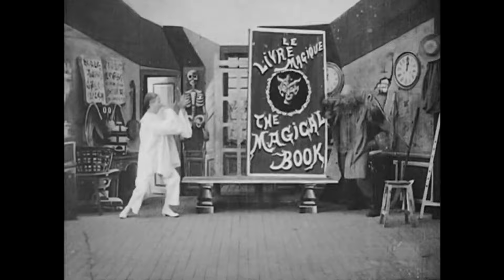Le Livre magique (1900) Georges Méliès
_*Le Livre magique*_ ( _Il libro magico_ ) è un film del 1900 di ; il film numero 280-301 nel catalogo della *Star Film* . Méliès utilizza il trucco dell’arresto di camera per far apparire e scomparire oggetti e personaggi.

_Sinossi_  (00:06) Nel proprio studio, un mago (Georges Méliès) sfoglia un gigantesco libro dove sono illustrati diversi personaggi della Commedia dell’Arte. Grazie ai suoi poteri il mago li anima facendoli uscire dalle pagine del libro. Il primo a prendere vita è il Capitan Fracassa (00:27), seguito da  Arlecchino (00:38) e da Pierrot (00:45). Le maschere sembrano essere molto cordiali tra di loro, ma quando il mago fa apparire la bella Colombina (00:56), tutte le attenzioni si riversano sulla ragazza creando scompiglio. Il mago è costretto ad evocare Pantalone (01:17) che lo aiuta a far rientrare tutti nel libro. Resta fuori soltanto il recalcitrante Pierrot (01:58) che non ne vuole sapere di tornare nella sua pagina, ma infine anche lui è chiuso nel libro gigante.

I disegni che vediamo nel libro sono opera dello stesso Méliès, che era stato, oltre che teatrante, anche illustratore.

Testi, traduzioni e contenuti speciali in questa edizione a cura di @iconaus